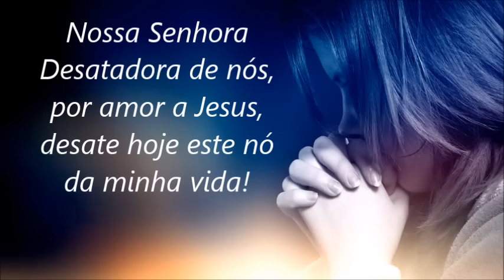Poderoso Terço a Nossa Senhora Desatadora de nós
Rezemos o santo rosário, Nossa Senhora Desatadora de nós é uma oração muito poderosa!

Como rezar o terço de Nossa Senhora,

Oração inicial
“Ó Jesus, com o coração contrito e humilhado, recorro a vossa infinita misericórdia. Perdoai os meus pecados e, pela intercessão poderosa de vossa Mãe Santíssima, atendei aos meus pedidos.”

Apresente a Nossa Senhora os nós que estão presentes em sua vida.

Creio
Pai-Nosso
Três uma Ave Maria

Em todas as contas grandes reza-se:
“Ó Jesus, pelos méritos infinitos de Nossa Senhora Desatadora dos Nós, atendei as minhas súplicas”.

Em todas as contas pequenas reza-se:
“Nossa Senhora Desatadora dos Nós, por amor a Jesus, desata os nós da minha vida”.

Oração final
Com as vossas mãos cheias do amor de Deus, vós desatais os obstáculos de nosso caminho,
como nós que se desfazem e se tornam uma fita reta do amor do Pai.
Desatai, Virgem e Mãe, Santa e admirável, todos os nós que criamos por vontade própria,
e todos os nós que impedem o nosso caminho.

Background vídeo : canal Creator King

A paz de Jesus e o amor de Maria esteja com todos!